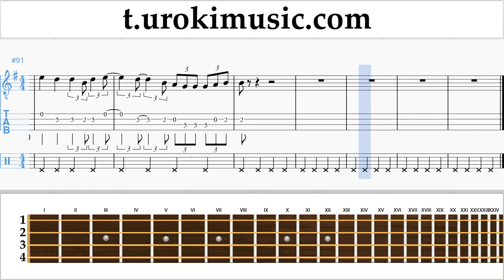สอนเล่นแบนโจ (ไอริช เทเนอร์) Mariah Carey - All I Want For Christmas Is You ตัวโน๊ต หัดเล่นแบนโจ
สอนเล่นแบนโจ Mariah Carey - All I Want For Christmas Is You ตัวโน๊ต หัดเล่นแบนโจ ส่วนที่ 2 um-i796 กรุณาเขียนความคิดเห็นในการทำบทเรียนให้เป็นประโยชน์มากขึ้น?